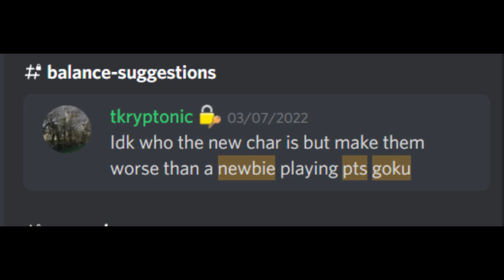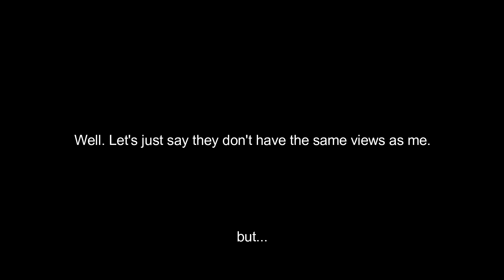(ABA) PTS Goku Documentary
Short vid, i got school sor!

I dont know if itll get copyrighted but i pray it doesnt